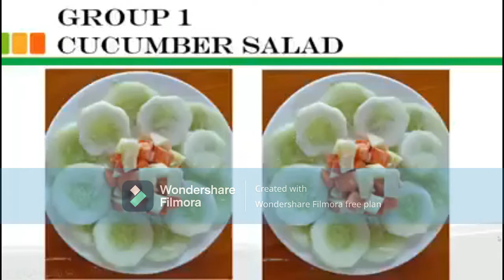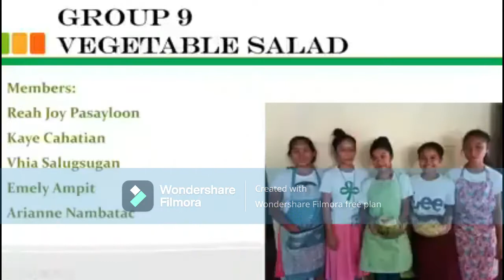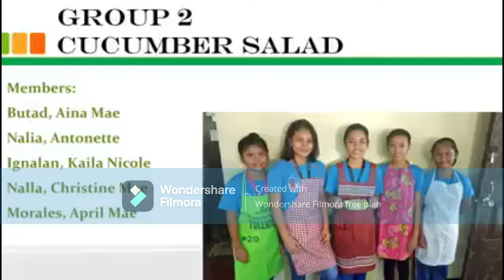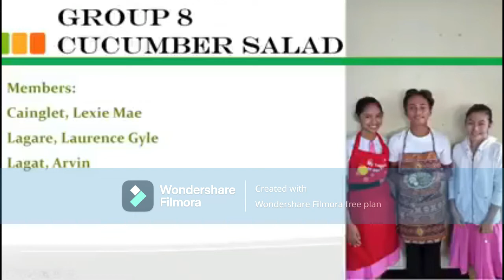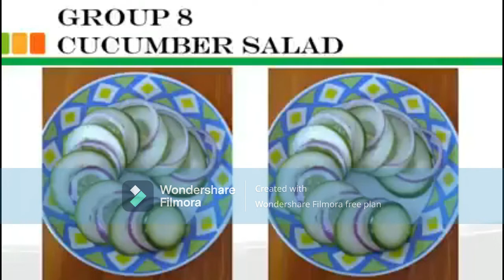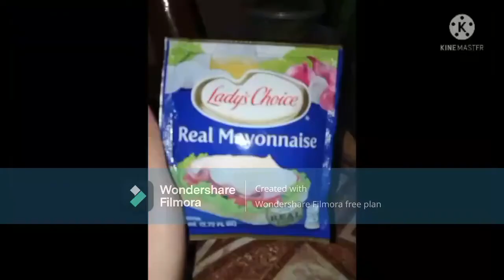VTVHS Junior High TVE Vshort video Compilation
Video Clips